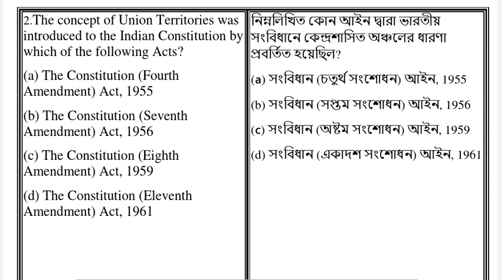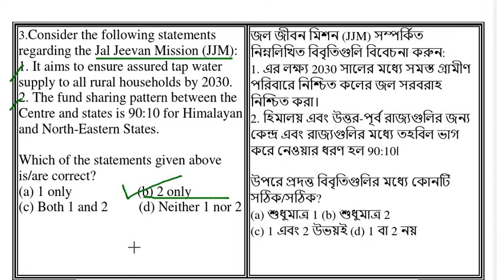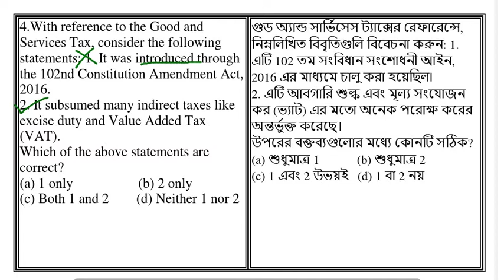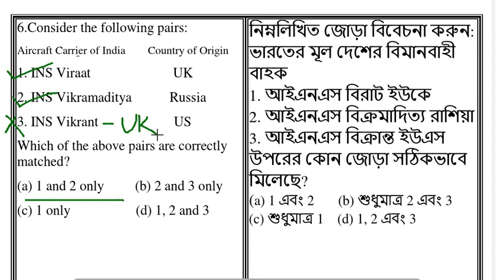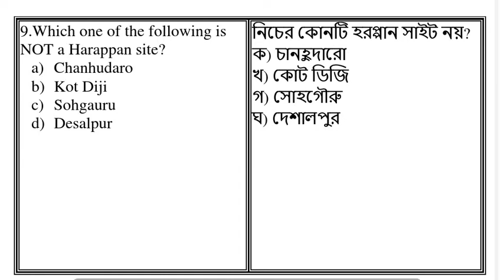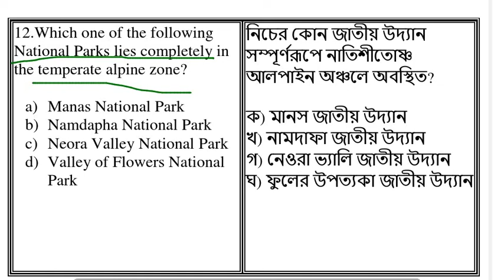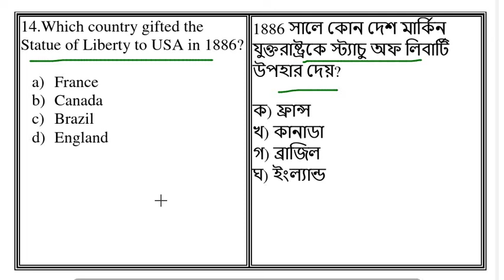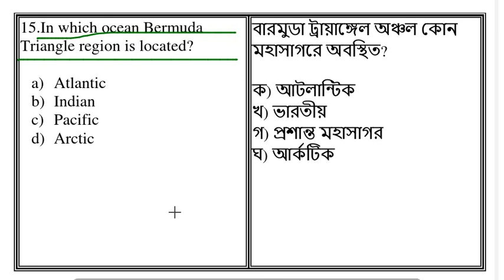All-round GK || TPSC || Part - 30 || 2022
Tripura jrbt
Dharmanagar Court
Upcoming Tripura exam
LDC important
JRBT exam